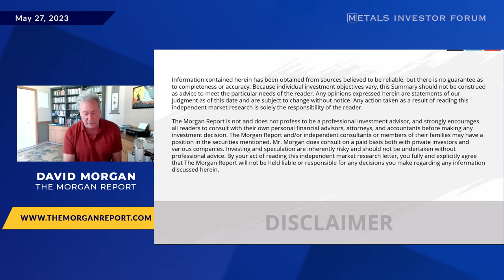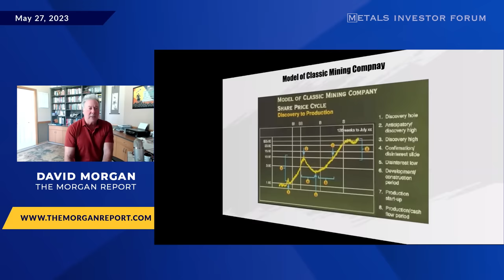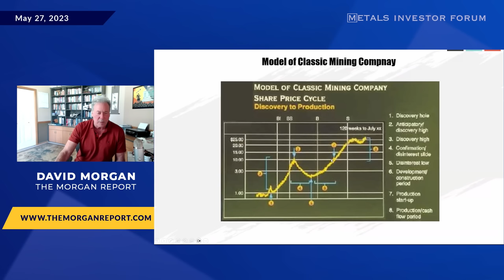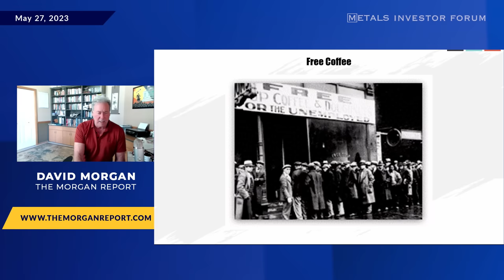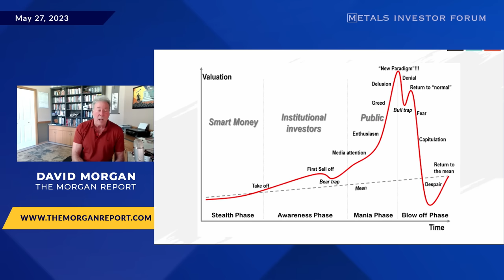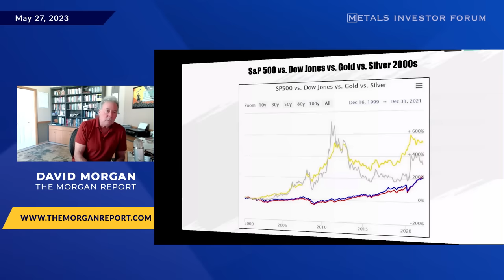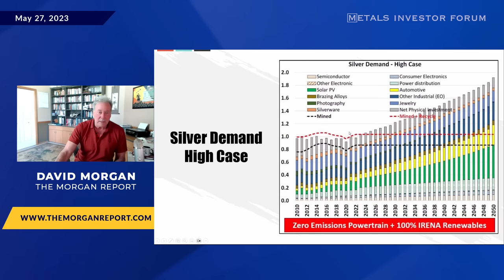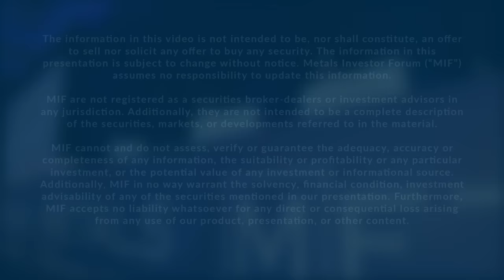"The Miners: How To Maximize Profits" David Morgan presents virtually at the Metals Investor Forum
David Morgan editor of The Morgan Report presents "The Miners: How To Maximize Profits" at the Metals Investor Forum, May 2023